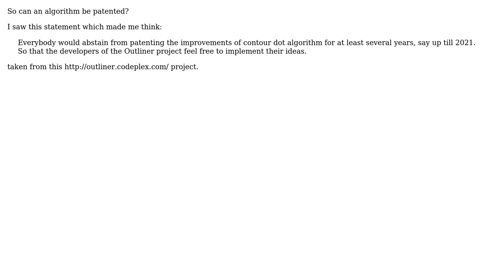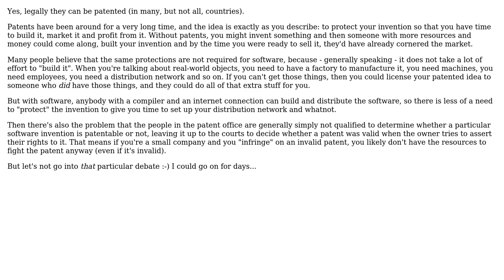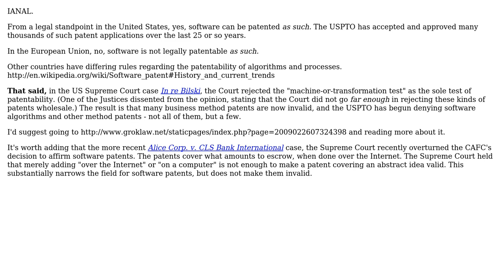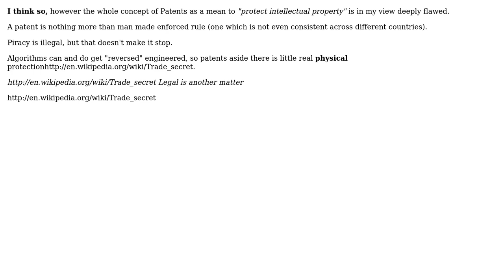Software Engineering: Can an algorithm be patented? (6 Solutions!!)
Software Engineering: Can an algorithm be patented?

With thanks & praise to God, and with thanks to the many people who have made this project possible! | Content (except music & images) licensed under CC BY-SA | Music | Images & others | With thanks to user swingProgrammerrr user Shawn Mclean user Josh K user greyfade user Dean Harding user Darknight user Dan McGrath user Coyote21 and the Stack Exchange Network Trademarks are property of their respective owners. You are responsible for your own actions.